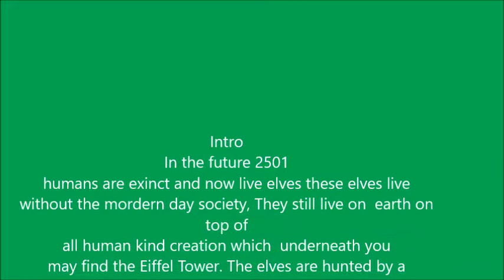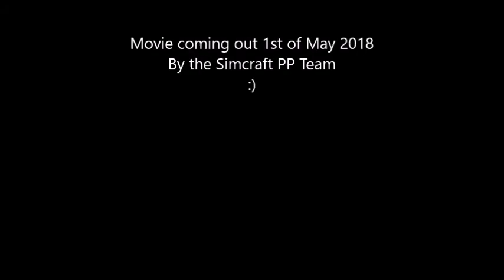{Two Universes} Official Trailer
Two Universes Official Trailer April 2018
Movie coming in 2 weeks...
By the Simcraft PP Team